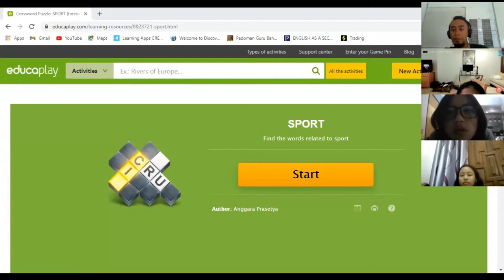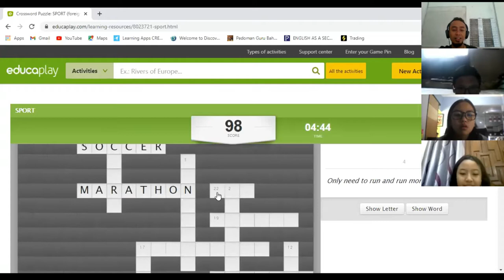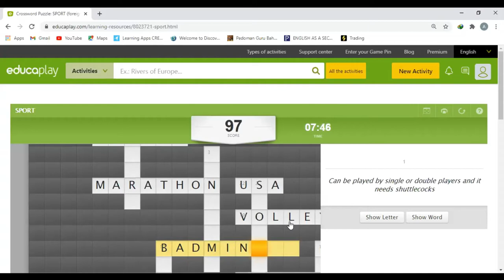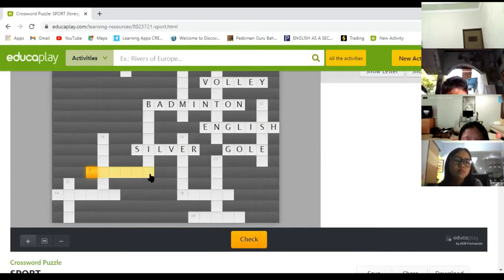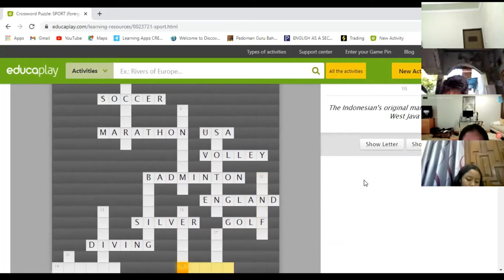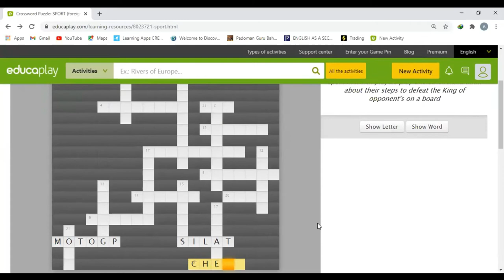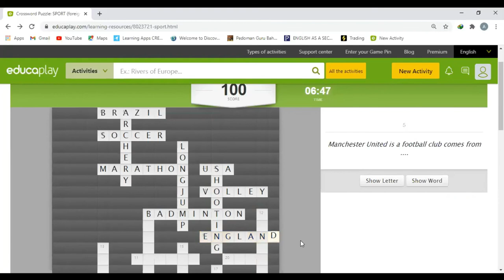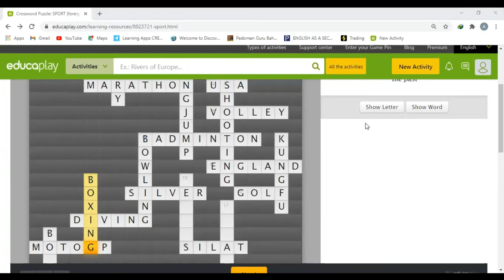ESL Game Grade 7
Let's play a game in English as A Second Language Lesson